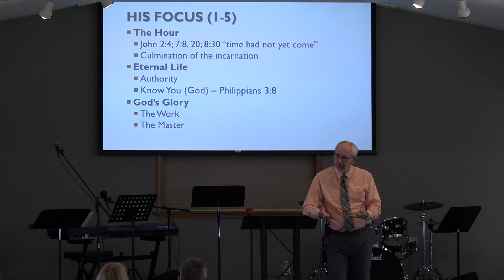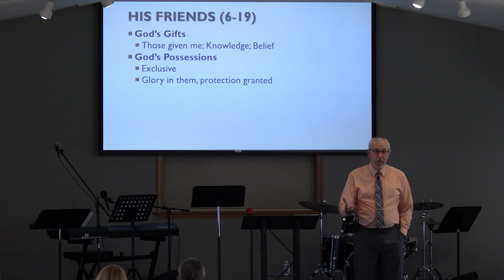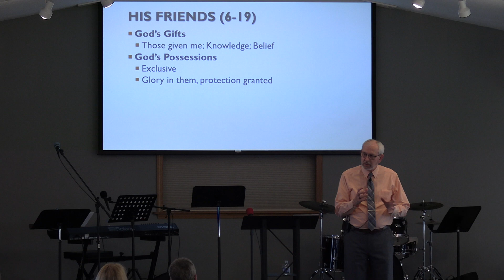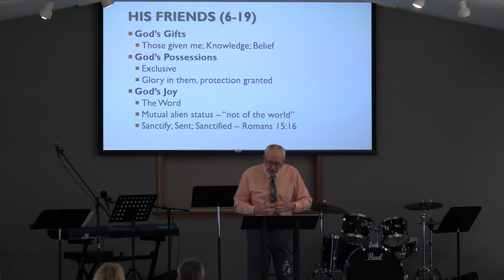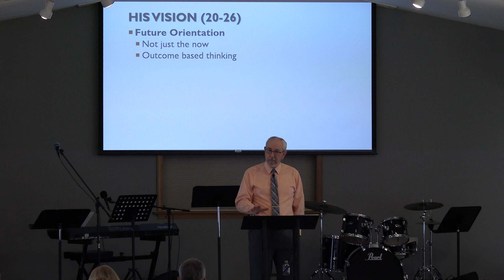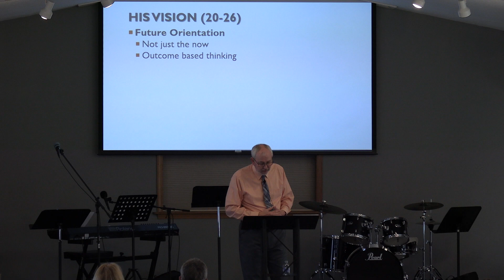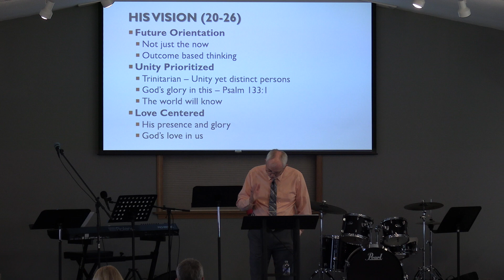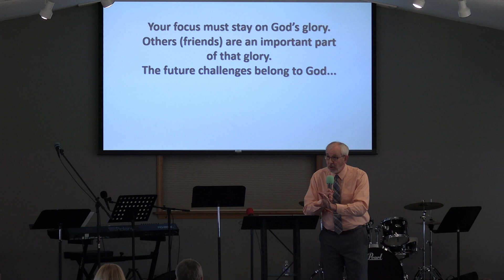Prayer and Self Assessment | John 17:1-26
Life in His Name: Discovering how the life of Jesus Christ gives us life by looking at the Gospel of John.
Pastor David Dudenhofer